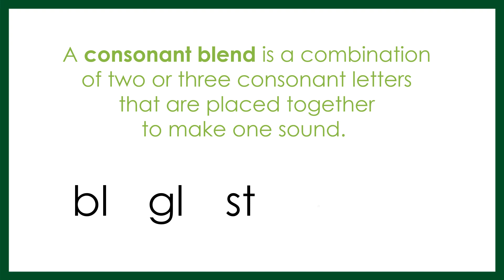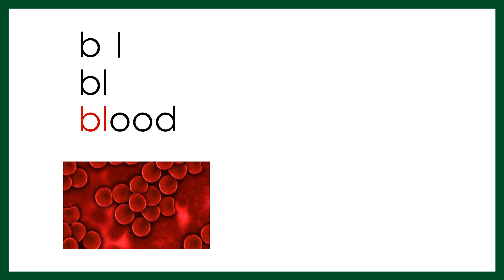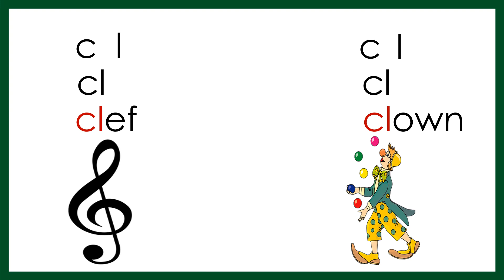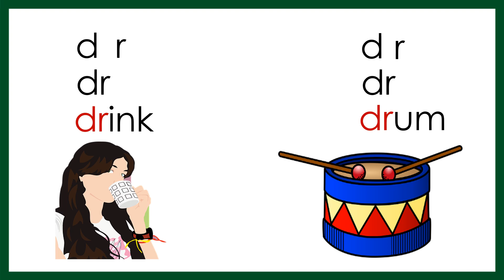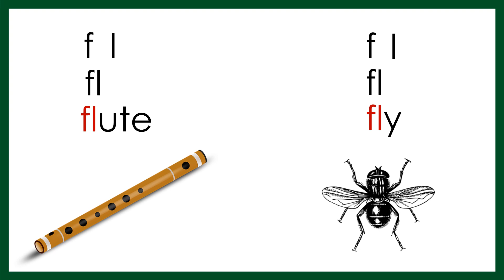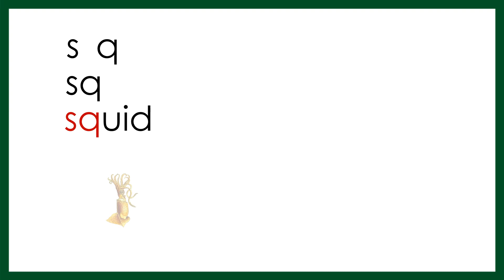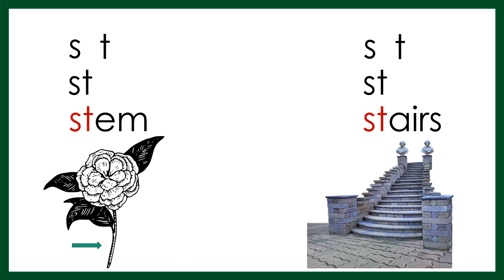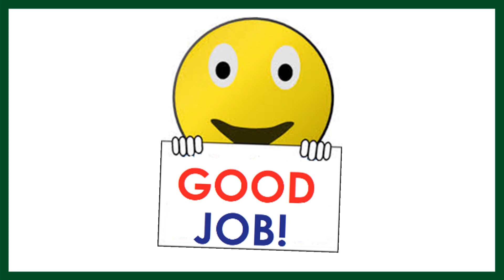LEARN HOW TO READ CONSONANT BLEND -----Part 2-----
Read Kids!
😊 Let your child sit, watch, learn and enjoy this reading tutorial videos
with some activities inside.
Teach Your Child to Read Fast, Fluent & Easy!
 Using this Online  Reading Tool for FREE!

HOW TO TEACH YOUR CHILD IN 1 MINUTE?

Happy Reading and Learnings!!!